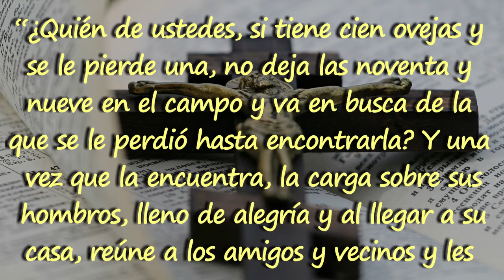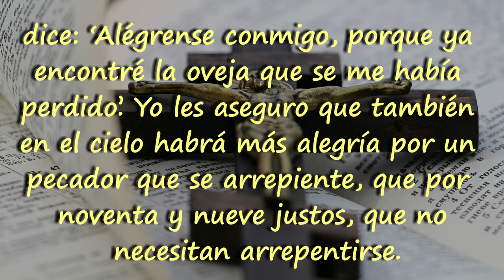1 MINUTO CON EL EVANGELIO (Jueves, 05 Nov 2020)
Lectura del Santo Evangelio según San Lucas correspondiente al Jueves, 05 Nov 2020